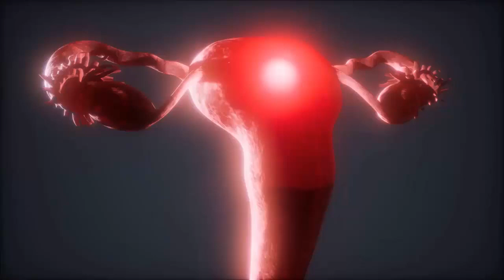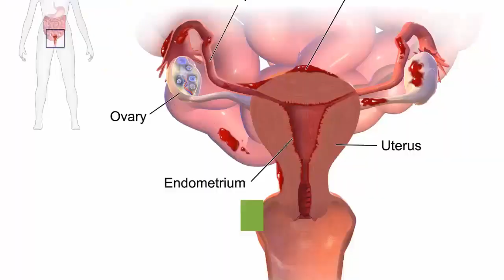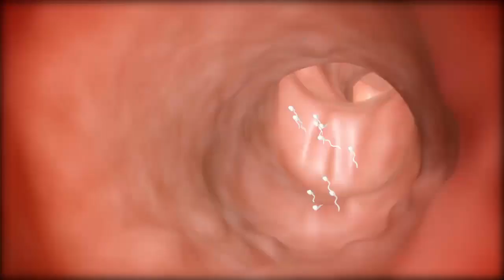How to Conceive Naturally By Only Walking On Barefoot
👉 Download free guide "TRANSFORM YOUR FERTILITY JOURNEY a Simple Guide to Getting Pregnant Naturally"

Free Check Lists
👉Download free checklist "INFERTILITY CURE CHECKLIST to Rewire Your Mind, Reclaim Your Fertility"
👉Download free checklist "INFERTILITY RISKS CHECKLIST to Protect Your Dream of Motherhood"
👉Download free checklist "7 COMMON FERTILITY MISTAKES and How to Avoid Them Naturally"

Free Guides
👉 Download free guide "REVIVE YOUR FERTILITY with a Simple 10-Minute Solution"
👉 Download free guide "CONQUERING FIBROIDS NATURALLY a Guide to Pregnancy Success"
👉 Download free guide "NATURAL PATH TO PREGNANCY a guide to Overcoming High Prolactin Levels"
👉 Download free guide "UNLOCKING THE PATH TO FERTILITY a Guide to Naturally Overcoming Blocked Fallopian Tubes"